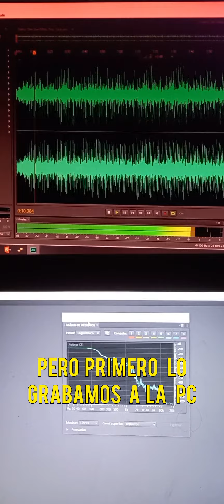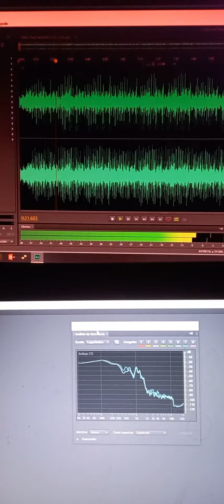Kanabiz hip hop instrumental Nicola Di Bari el último Romántico